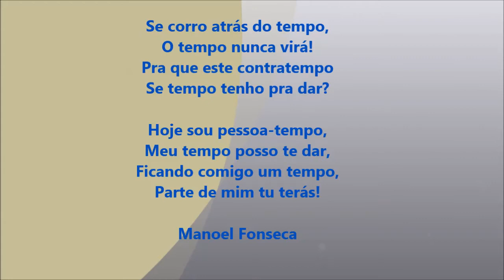Pessoa Tempo - poesia de Manoel Fonseca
Poesia dedicada aos Poetas do  Movimiento Poetas del Mundo e em especial a poeta Silvia Blanco

Pessoa Tempo

Hoje sou pessoa-tempo,
Amanhã, quem saberá?
O tempo neste momento
É presente e passará.

Posso ter um tempo lento,
Só o tempo é que dirá.
Devo, pois, usar o tempo
Sem muito tempo gastar.

Se corro atrás do tempo,
O tempo nunca virá!
Pra que este contratempo
Se tempo tenho pra dar?

Hoje sou pessoa-tempo,
Meu tempo posso te dar,
Ficando comigo um tempo,
Parte de mim tu terás!

Manoel Fonseca